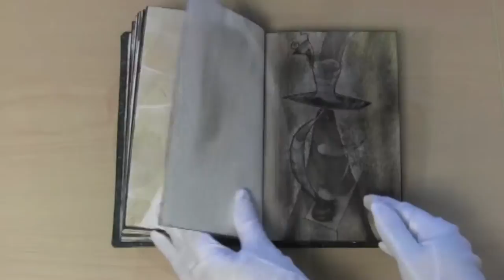Reinhard Reitzenstein on the Art of Graham Todd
This video presents excerpts from Reinhard Reitzenstein's talk at the McMaster Museum of Art on October 17, 2014. The talk, titled, "GT stands for Graham Todd, Gin & Tonic, Getting Tougher / making art during one’s 4th decade" was presented as a complement to the exhibition of Graham Todd's work.

For nearly 30 years, artist Graham Todd (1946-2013) taught as a Professor in McMaster University’s Studio Art programme, and continued his own active studio practice, exhibiting his sculptural work in Canada and internationally in Spain, Mexico, and the USA. Graham Todd’s work can be found in private and public collections around the world. This memorial exhibition at McMaster offers an overview from 1982 to the last untitled works in 2013.

Reinhard Reitzenstein (Canadian b. Uelzen, Germany, 1949) studied at the Ontario College of Art, Toronto, 1968-71. He has held over one hundred solo exhibitions and participated in over 300 group exhibitions worldwide. He has completed more than a dozen public and private art commissions and his art is represented in over 50 public and corporate collections internationally. An instructor in sculpture and interdisciplinary studies since 1980, Reinhard is currently the Director of the Sculpture Program, SUNY, Buffalo, NY (USA). He is represented by the Olga Korper Gallery, Toronto.